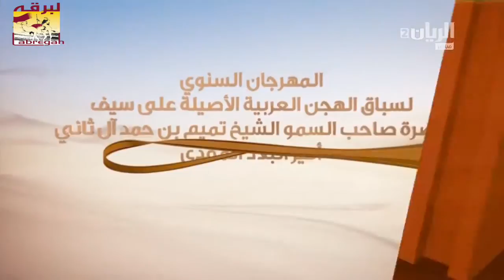ش14 ختامي الشحانية لقايا مفتوح 5 كم 3 3 2016 مساءً